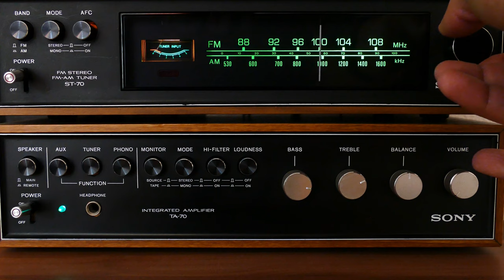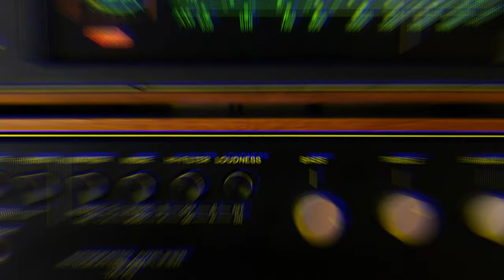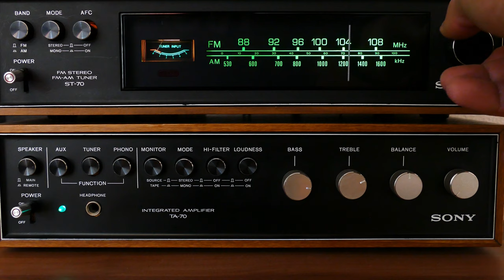Hip-hop inspirational music,good way to start your day!03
This video is a good way to start your day, you will be inspired for the day!

Inspiring music, a good way to start your day!01

Inspired by:
Tony YOLO video called "

Inspired by:
Rujay video called "Beam" - Melodic Inspiring Trap Beat | New Rap Hip Hop Instrumental Music 2020 | Arc

Inspired by:
Relax Music video called "